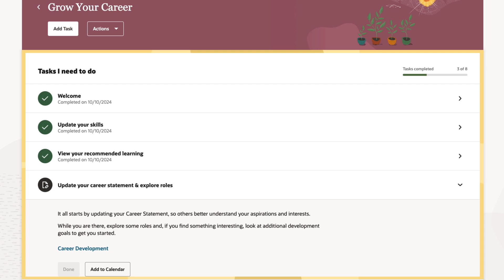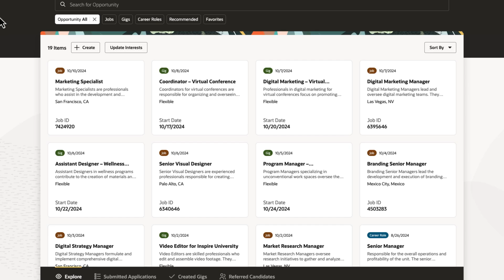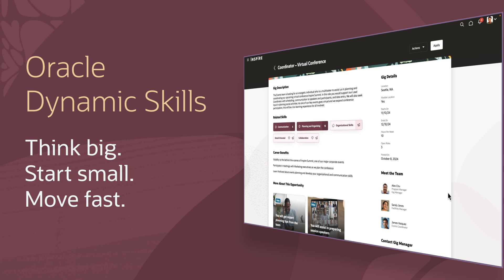Retain Talent with Skills-Informed Mobility in Oracle Dynamic Skills: Demo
In this video, we'll demonstrate how to drive skills-informed mobility in Oracle Dynamic Skills. To amplify individual success, retain talent, and drive internal mobility, organizations need to provide transparency into what opportunities exist and how they align with an employee's career interests. With Oracle Dynamic Skills, you can let the technology help employees uncover different career options based on their proficient and developing skills, empower workers to grow their experience and network by taking on short term gigs and developing their skills, and close skills gaps and drive workforce agility by connecting short term projects with skilled employees across the organization. Want to learn more about how you can think big about your skills journey, but start small and move fast to gain value quicker? Explore Oracle Dynamic Skills.